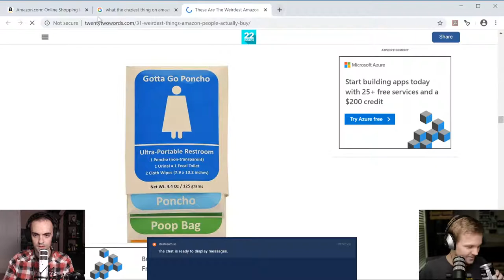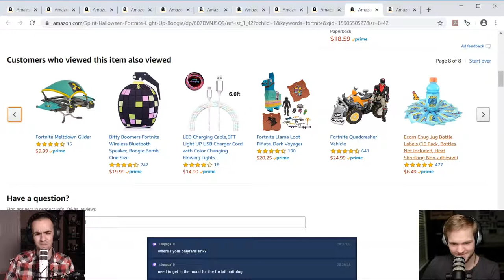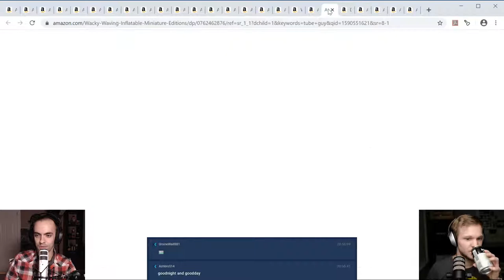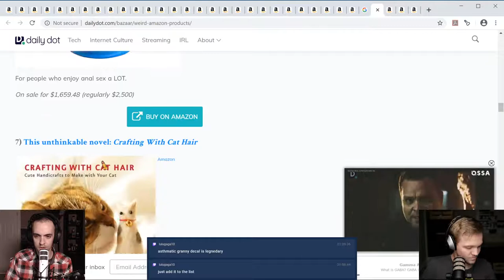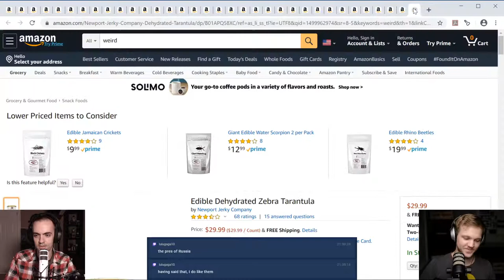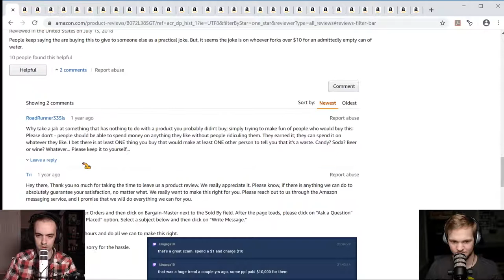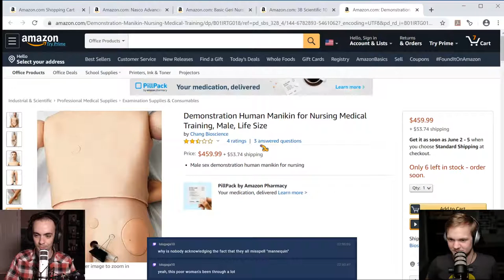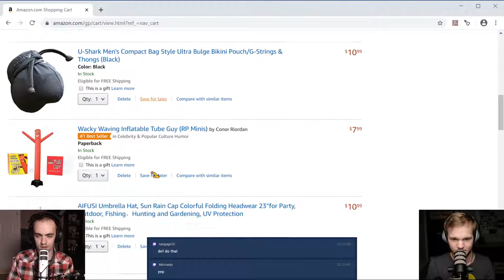Help us buy something random on Amazon... - EP11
Just a nutty time between two dudes! Hang out with us Tuesday & Thursday 8pm to 10pm PST.